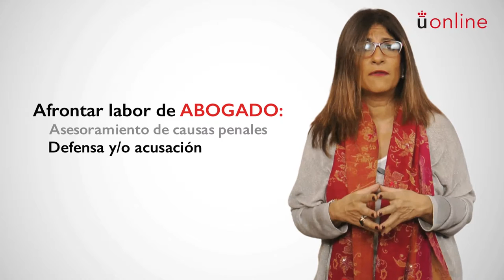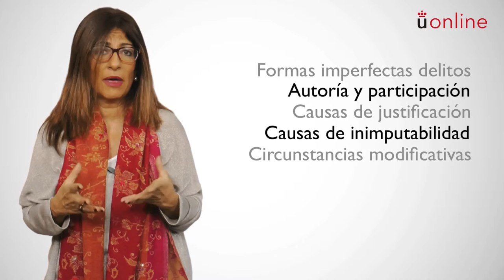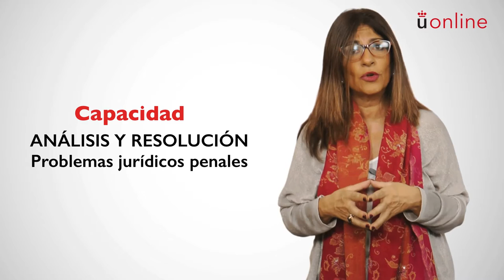Asesoramiento y litigación penal. Presentación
Máster en Abogacía - Asesoramiento y litigación penal. Presentación

Presentación a cargo de la profesora responsable.

aulavirtual.urjc.es
online.urjc.es